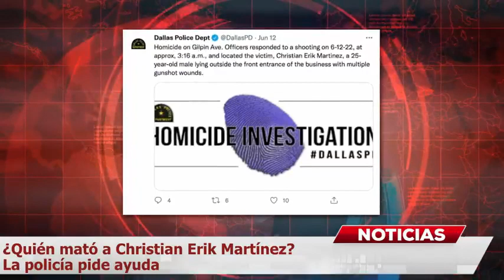Policía pide ayuda por crimen de Christian Erik Martínez asesinado a balazos en medio de la noche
Christian Erik Martínez fue asesinado a balazos en medio de la noche en un crimen por el cual no hay todavía ni móvil ni sospechosos.